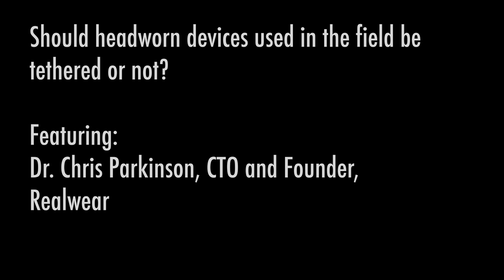Should headworn devices used in the field be tethered or not?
As part of our ongoing series of interviews in the Field Service News Digital Symposium Kris Oldland, Editor-in-Chief, Field Service News spoke with Dr. Chris Parkinson,, CTO and Founder, RealWear, about the important considerations field service companies must make when selecting head-worn devices that can give their engineers essential information about the assets they are working on while allowing them to work hands free.

In this final excerpt, from that series Parkinson offers his opinion on an important discussion around headworn devices - is a tether that releases much of the weight of the device from the head actually an additional hazard or a health and safety benefit?